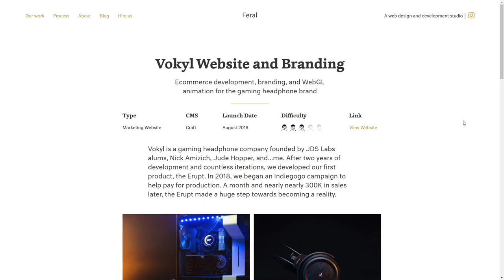Feral Studio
Feral Studio By Feral Studio From United States
Feral is a remote web development studio with hot desks in Glasgow, Los Angeles, Portland, and Brazil.